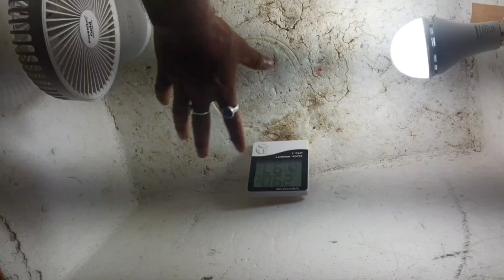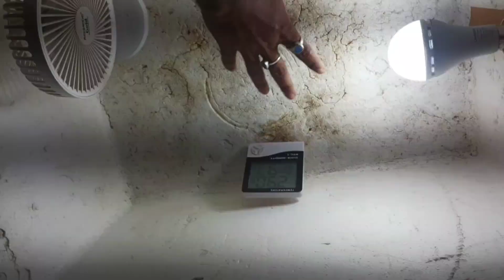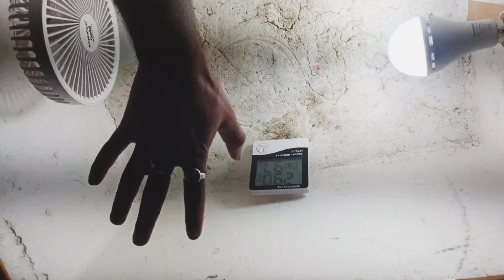ইনকিউবেটরে আদ্রতা সেটিং | incubator machine